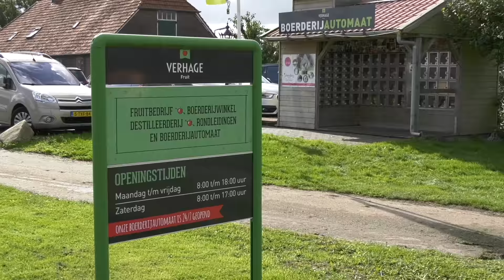Appelplukdag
Zelf je appels en peren plukken? Kom dan naar onze Appelplukdagen.